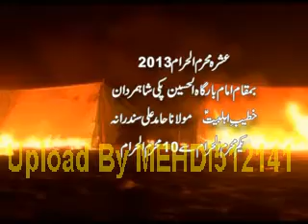Maulana Hamid Ali Sundrana Majlis# 01 (Masaib Bibi Fatima Zahra s.a)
01 Moharram 1435 Hijri (06 November 2013) Bamaqam Pakki Shah Mardan Distt.Mianwali